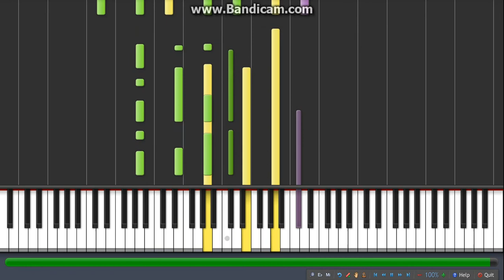Manic Street Preachers - The Everlasting (synthesia)